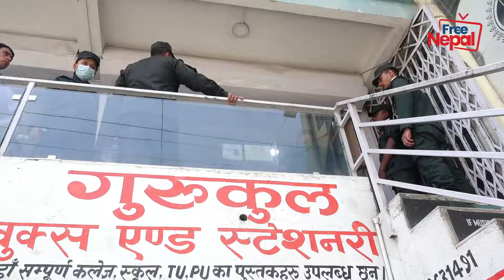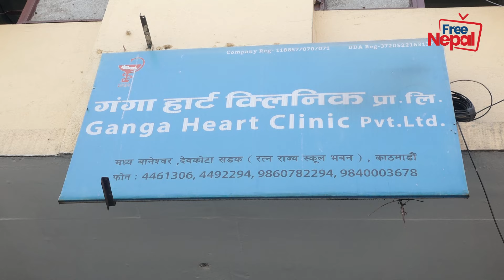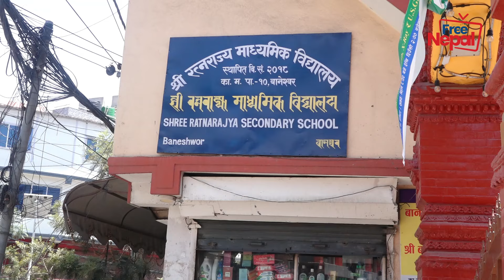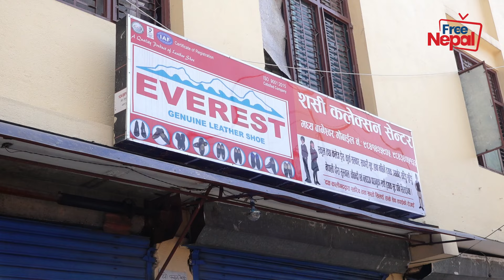विद्यालयका नाममा व्यापार, सटरमा लाग्यो बालेनको भोटेताल्चा ।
फ्री नेपालको यस आधिकारिक युट्युब च्यानलमा समाजका विभिन्न आयाम, समसामयिक विषय, समाचार, डकुमेन्ट्रीसहित सान्दर्भिक सामग्रीहरु हेर्न पाइनेछ । हाम्रा सामग्री सबभन्दा पहिले हेर्नका लागि कृपया हाम्रो च्यानल सब्सक्राईब गरी घन्टीको बटन थिच्न नभुल्नुहोला ।

Free Nepal is authorized to upload this video. Using of this video on other channels without prior permission will be strictly prohibited. (Embedding to the websites is allowed) Thank you.